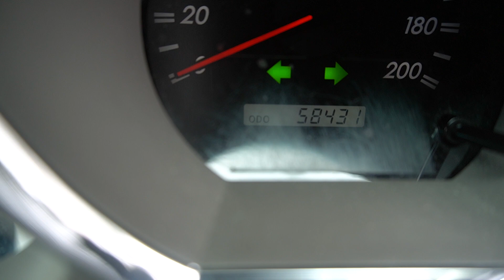SKB2089R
TOYOTA FORTUNER 2.7 2WD AUTO FL